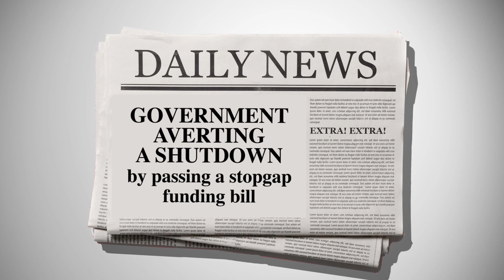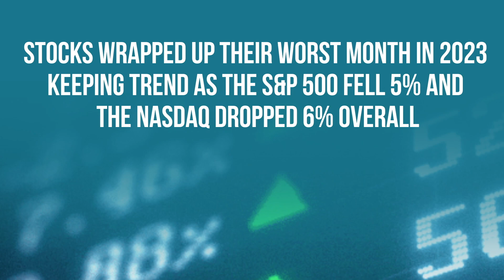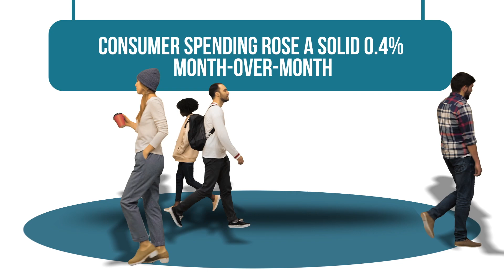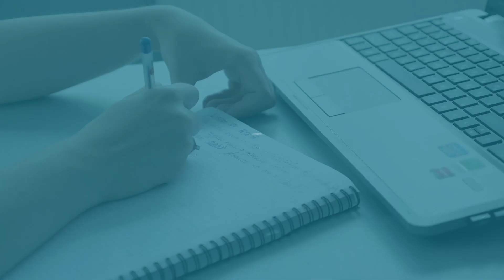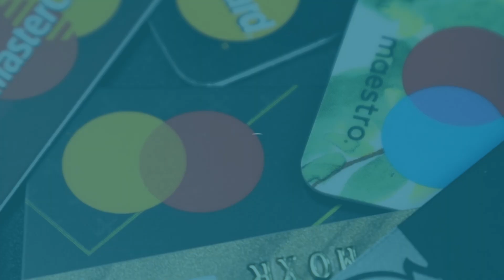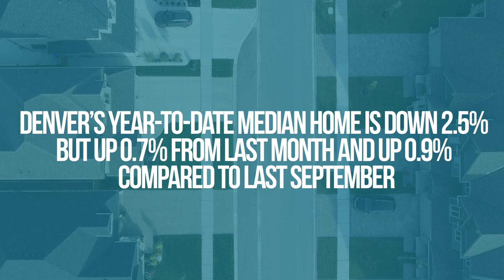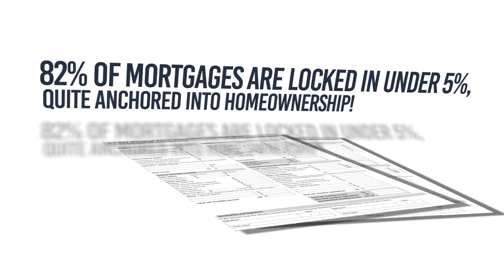Denver Real Estate Market Update October 2023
We will never return to the pre-pandemic economy or real estate market. While we were waiting for something extreme like the bubble to burst, rates to drop or foreclosures to surge, the economy was resilient, inflation stayed sticky and homeownership became an anchor for those who have one, and a bone of contention for those who don't.

Let’s jump into September’s market highlights and how “higher for longer” is affecting all things, including Denver’s homebuyers and sellers.

Nicole Rueth
NMLS #239840
The Rueth Team Powered by Movement Mortgage
750 W Hampden Avenue, Suite 500
Englewood, CO 80110

Interest rates and products are subject to change without notice and may or may not be available at the time of loan commitment or lock-in. Borrowers must qualify at closing for all benefits.